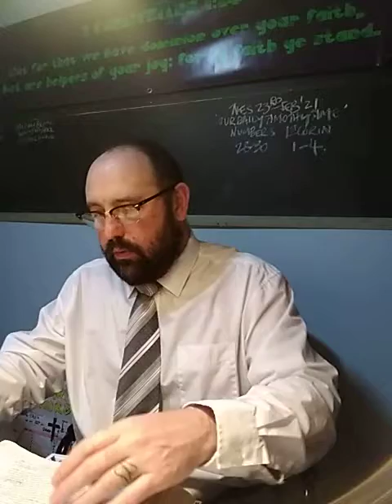Ep 212 | Romans 1:1 | 23-2-21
Looking at Paul's being 'separated'